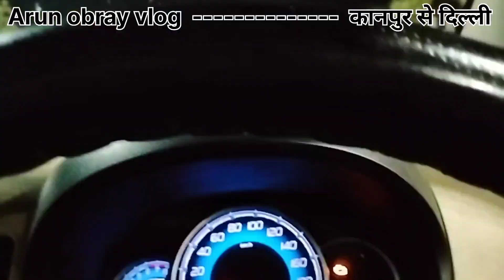Kanpur To Delhi GT Road || कानपुर से दिल्ली जीटी रोड़ || कानपुर से दिल्ली तक कितने टोल प्लाजा है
हमारे द्वारा बनाया गया कानपुर से दिल्ली का यह वीडियो आपको कैसा लगा अपनी राय कमेंट बॉक्स में दें हमने पूरी कोशिश की है आपको वीडियो के माध्यम से पूरी और सही जानकारी दे सके कृपया आप पूरा वीडियो देखें वीडियो अच्छा लगे तो लाइक करें और चैनल को सब्सक्राइब करें बैल आइकन को प्रेस करें आपका पूरा वीडियो देखने के लिए आपको धन्यवाद फिर मिलते हैं कि नेस्ट वीडियो में